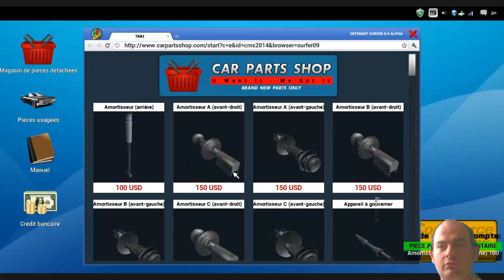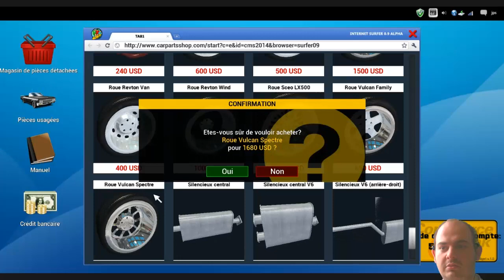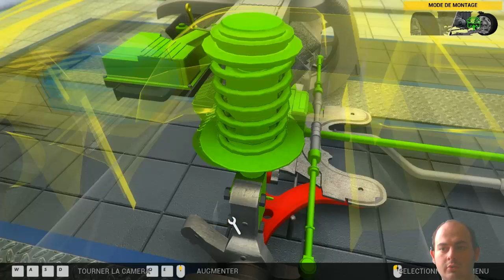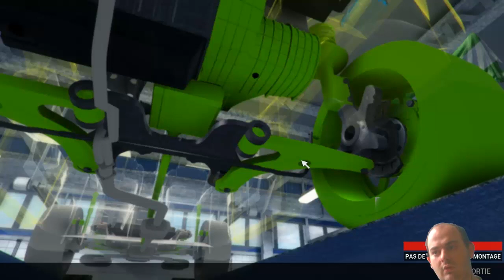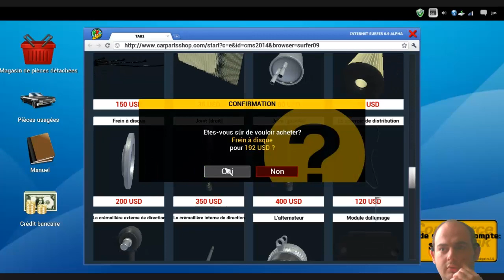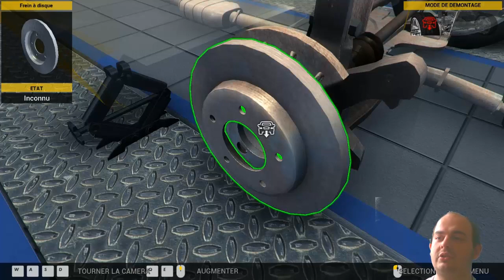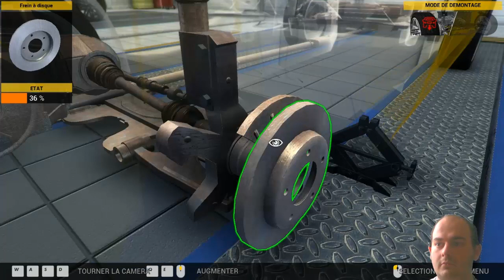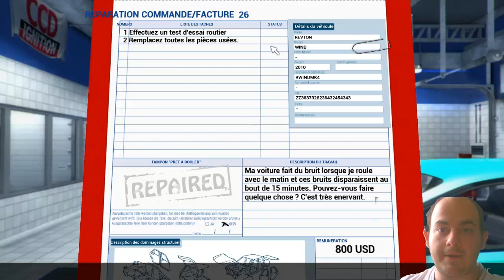car mechanis simulator en mode réflexion [FR][HD]